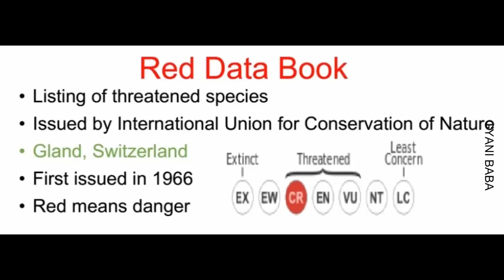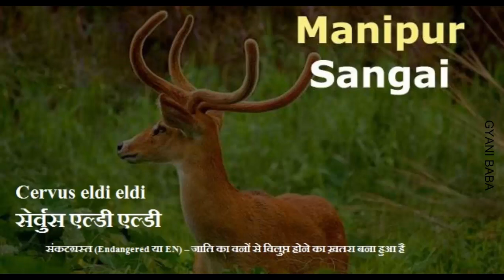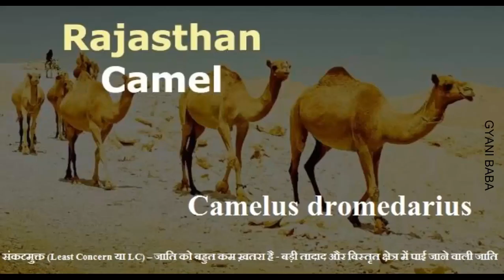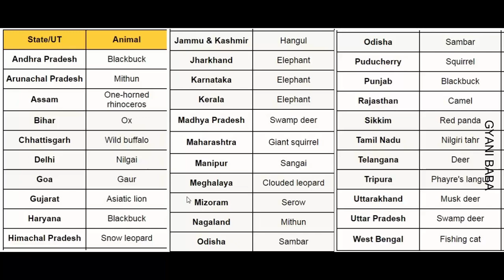OFFICIAL ANIMALS OF INDIAN STATES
STATE ANIMALS OF 29 STATES AND 7 UNION TERRITORIES OF INDIA